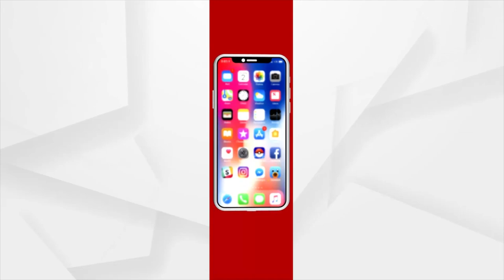ସାମ୍ନାକୁ ଆସିଲା ରାଜ୍ୟ ସରକାରଙ୍କ ଗୋଲାପି ଚିତ୍ରର ମିଛ ପ୍ରଚାର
ଘର କହେଲେ ବଖରେ । ନିଜର୍ ଜମିପଟା ଥାଇକିନା ଭିଲ୍ ନାଇଁ ମିଲବାର୍ ଆବାସ୍ ଘର୍। ଲୋକଙ୍କର୍ ଦୟାନେ ଗାଁର୍ ମୁଡେ କରିଛନ୍ ସାଇକଲ ସଜାବାର୍ ଦୁକାନ୍ । ଠିକ୍ ସେ ହାତ ଗୋଡ୍ କାମ ନାଇଁ କରୁଥିଲେ ଭିଲ୍ ସେ ସ୍ୱାବଲମ୍ବୀ । ନିଜେ ରୋଜଗାର କରିକିନା ଚଲବା ସଙ୍ଗେ ମୁଣ୍ଡ ଗୁଞ୍ଜବାର୍ ଲାଗିର୍ ବନେଇଛନ୍ କୁଡିଆ ଘର୍ ଗୁଟେ।